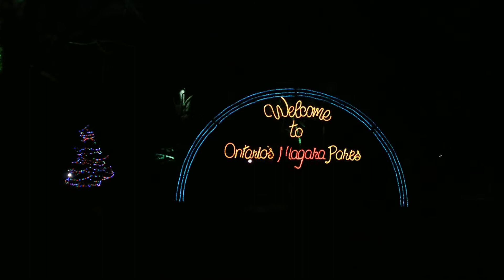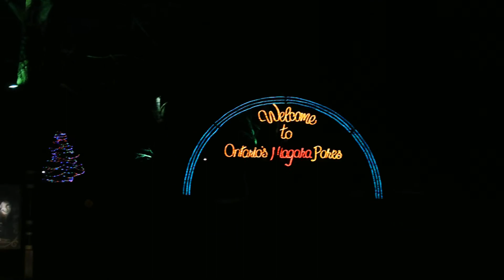American & Horseshoe Falls lit up for the Winter Festival of Lights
A view of the American and Horseshoe Falls lit up for the Winter Light of Festival in Niagara Falls, Ontario. CANADA.  January 7, 2012